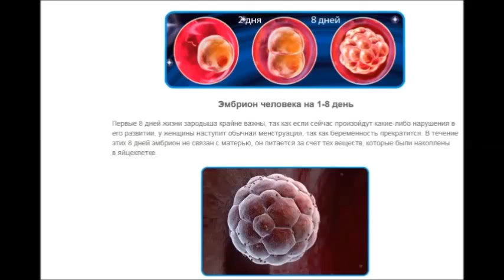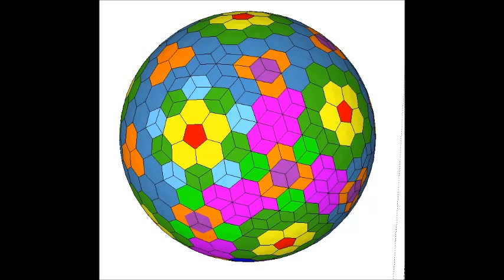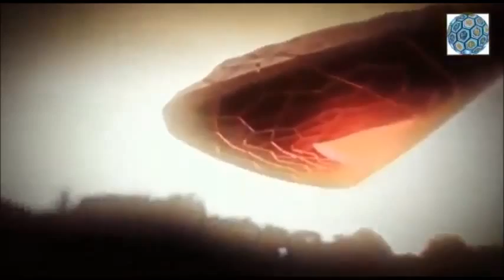Луна дала ответ (34 часть):«Эмбрион человека - Сотовый»